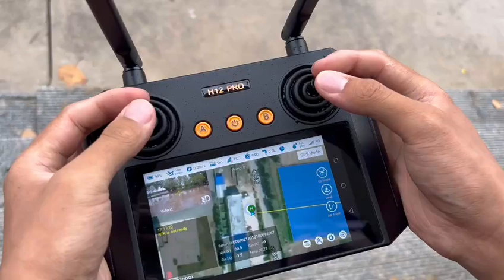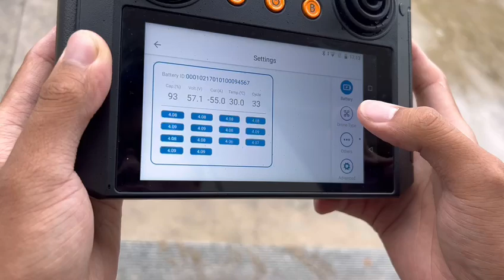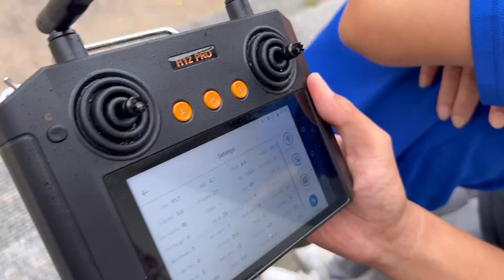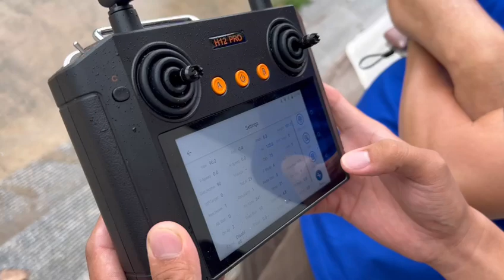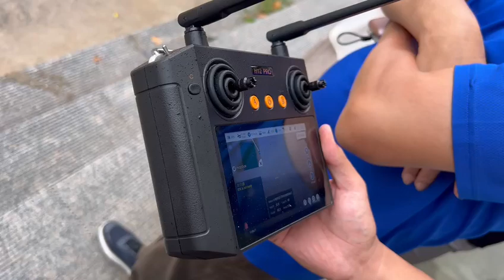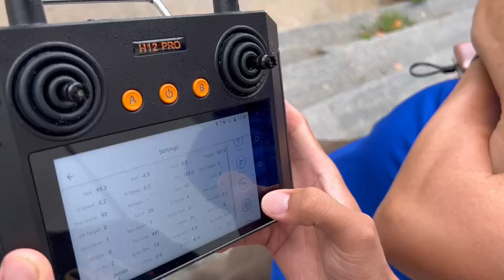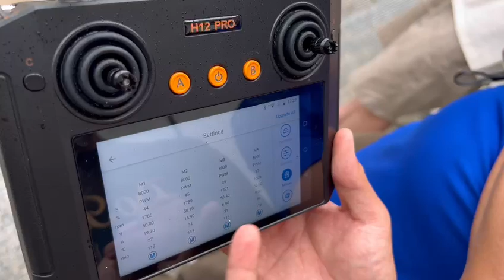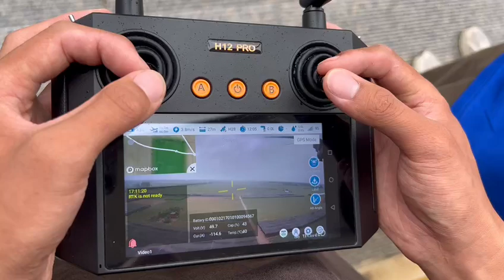SKY TECH cleaning drone endurance test with 15kg load and 100m high#drone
SKY Tech Cleaning drone and Sprayer Drones
Our mission is to make the most desirable drones on the market.